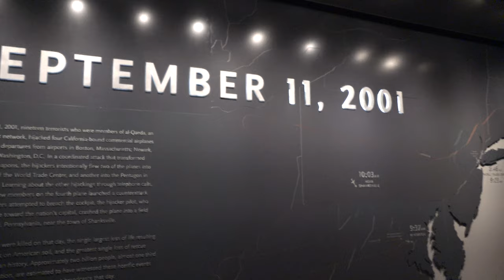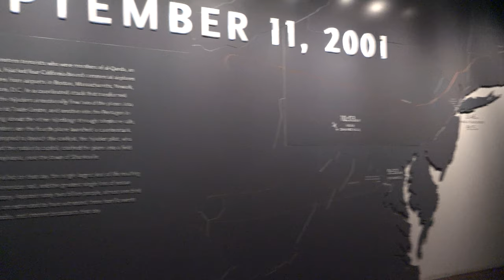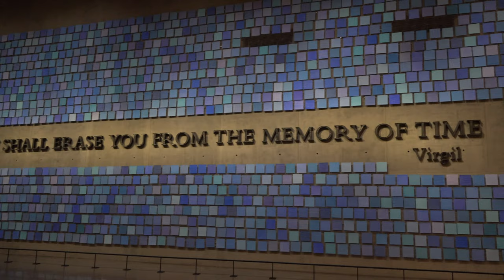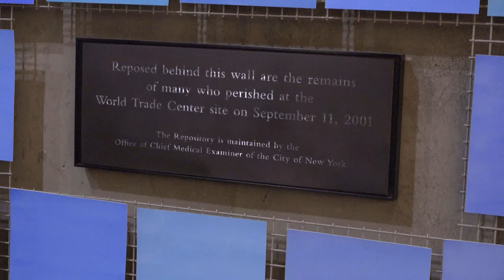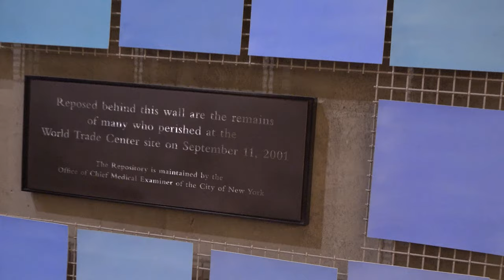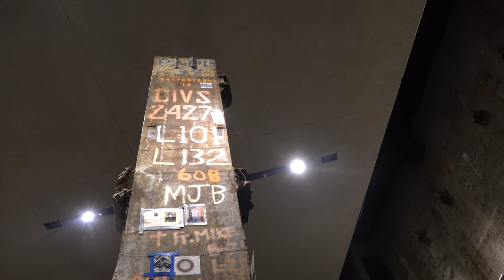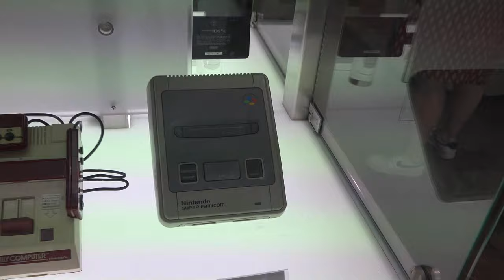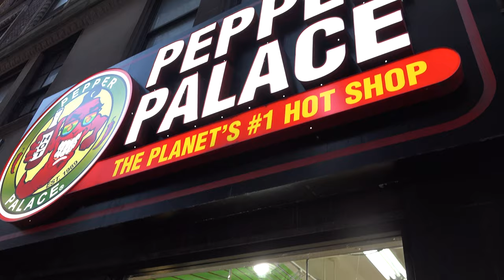New York Dag 4: 9/11 Museum / Nintendo Shop